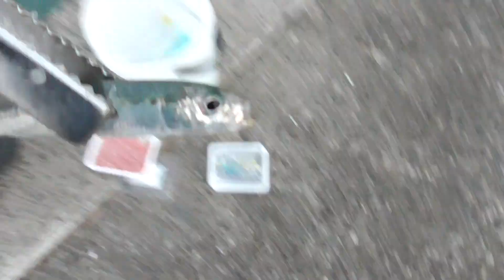マイワシも、たくさん釣り過ぎたら、キャッチ＆リリースしましょう。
If you catch too much squid, catch and release it.

Если вы поймали слишком много кальмаров, поймайте и отпустите их.

Se você pegar lulas demais, pegue e solte.

আপনি যদি খুব বেশি স্কুইড ধরতে পারেন তবে এটিকে ধরে ছেড়ে দিন।

Nếu bạn câu quá nhiều mực, hãy bắt và thả nó đi.

Çok fazla kalamar yakalarsanız, yakalayın ve bırakın.

यदि आप बहुत अधिक विद्रूप पकड़ते हैं, तो उसे पकड़ें और छोड़ दें।

Si pescas demasiado calamar, cógelo y suéltalo.

หากคุณจับปลาหมึกมากเกินไป ให้จับแล้วปล่อย

បើចាប់មឹកច្រើនពេក ចាប់ហើយលែងវាទៅ។

Jika Anda menangkap cumi-cumi terlalu banyak, tangkap dan lepaskan.